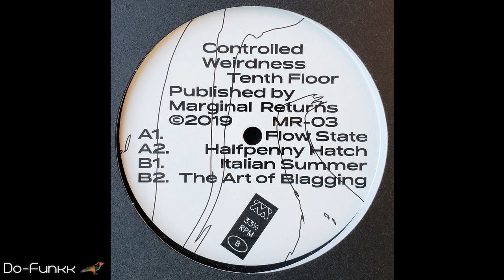Controlled Weirdness - The Art Of Blagging [Marginal Returns ‎– MR-03]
LOW BITRATE (128kbps). Follow Marginal Returns

Copyrights of anything uploaded and broadcasted from this channel are owned by the respective artists and labels.